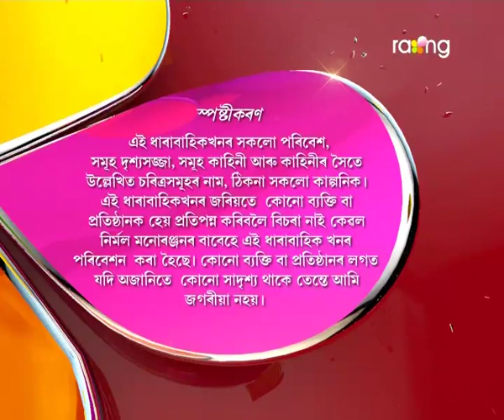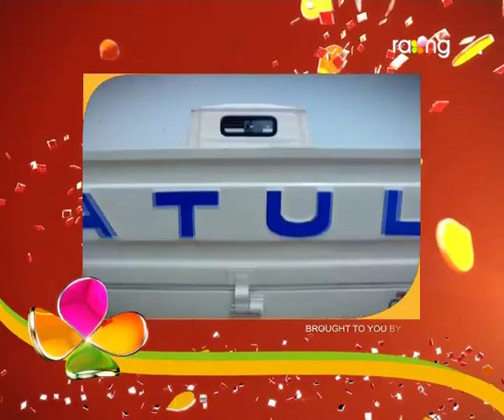Oi Khapla | 03th Jan | Full Episode | No 445